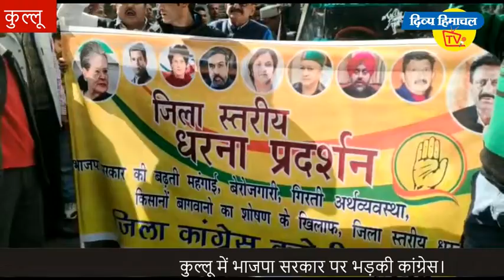कुल्लू में भाजपा सरकार पर भड़की कांग्रेस।